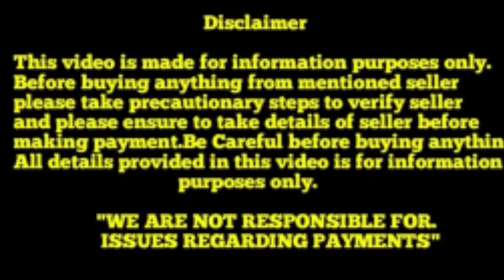Top quality Shih tzu puppies for sale in Telugu||8686970729